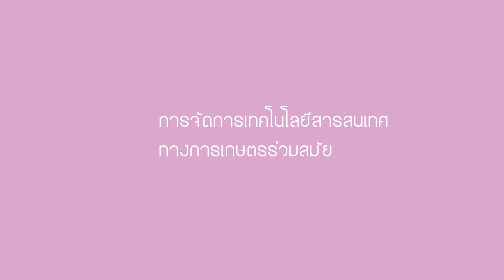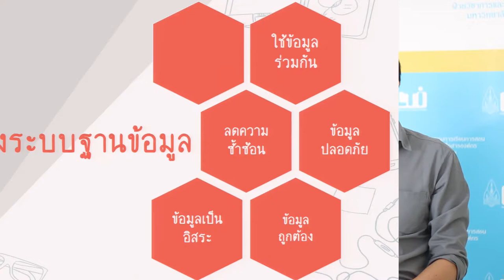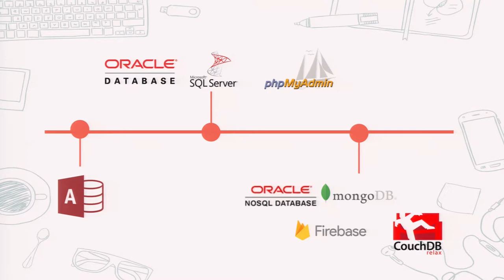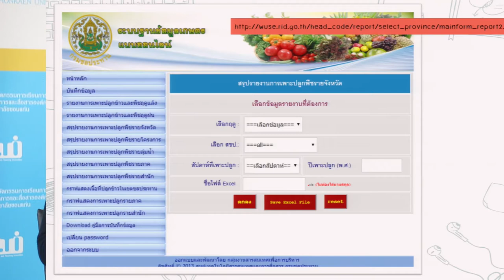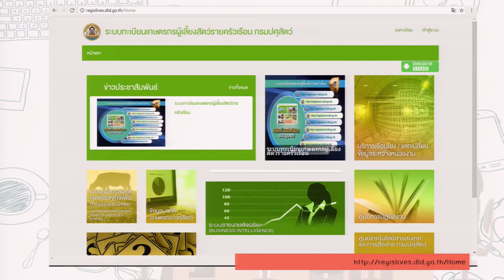ประยุกต์ใช้ด้านระบบฐานข้อมูลเพื่อจัดการทางเกษตร